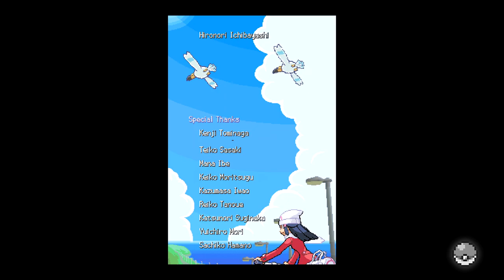Pokémon Platinum | Precious Metal | Forma Thought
The DS era of Pokémon might not have started off strong, but it was refined to a gorgeous shine with Platinum. Join me as I go through the entire adventure and examine the many strengths (and weaknesses) of Pokémon Platinum.
Timestamps:
0:00 Introduction
0:43 Intro to Sinnoh, Barry, changes & improvements
4:15 Jubilife City, useful new tools, Rival 2, Oreburgh Gate
6:22 Oreburgh City, Roark
7:56 Global Terminal, online functionality, Team Galactic, Ravaged Path
9:15 Floaroma Town, Valley Windworks, the Honey mechanic
11:27 Route 205, Eterna Forest, Stat companions
12:18 Eterna City, Cynthia, Gardenia, Galactic Building
14:51 Sinnoh Underground, Old Chateau
16:06 Cycling Road & Secrets Below
17:02 More new tools, Mt. Coronet, Hearthome City & Super Contests
19:19 Fantina, more cross-gen evolutions
21:11 Rival 3, Route 209, Spiritomb, Lost Tower & fog
22:57 Solaceon Town, Ruins, Unown & Ball Seals
23:43 Route 210, 215, Veilstone City, Maylene
26:05 Route 214, Dig Maniac's Tunnel, Valor Lakefront, Route 213
27:15 Pastoria City, Great Marsh, Rival 4, Crasher Wake
28:21 Galactic Grunt trouble, Route 212, Route 210
29:37 Celestic Town, Cyrus
30:33 Canalave City, Rival 5, Iron Island, Byron
32:07 Lake Valor, Lake Verity
33:27 Route 216 to Snowpoint City, the HM problem, Candice
35:50 Veilstone Galactic Hideout, Cyrus
37:32 Scaling Mt. Coronet, Spear Pillar
39:17 The Distortion World, Final Cyrus Battle, Giratina, thoughts on plot
41:11 The Lake Trio, Sunyshore City & Volkner
42:26 Region cleanup, Victory Road, Rival 6
43:43 Elite Four & Champion
45:34 Postgame - Pokéradar, Pal Park
46:16 Postgame - Legendary hunts & new optional areas
47:37 Postgame - Battle Zone, Stark Mountain
50:08 Postgame - Sinnoh Battle Frontier
51:50 Conclusion